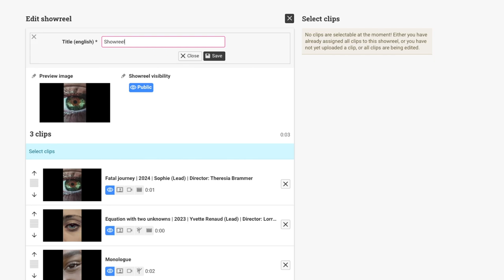Media Manager Tutorial | Change Title of Showreel